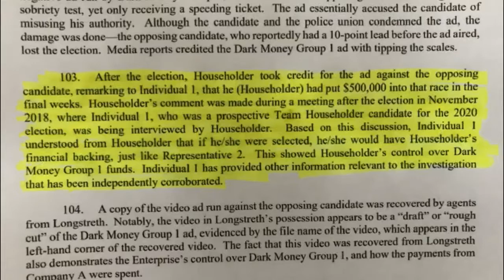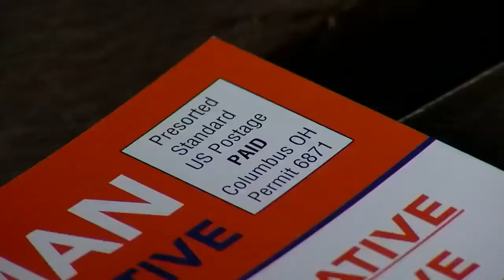Exclusive: Candidate went to FBI in March over Householder, dark money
UNION TOWNSHIP, Ohio (WKRC) - A Republican candidate for Ohio's 66th House District went to the FBI last spring over concerns that Ohio House Speaker Larry Householder was coordinating with dark money groups to influence the campaign.

Nick Owens ran for the district, which includes part of Brown and Clermont counties. He said he ran because he wanted the voices of the people in his district to be reflected in the decisions made in Columbus.